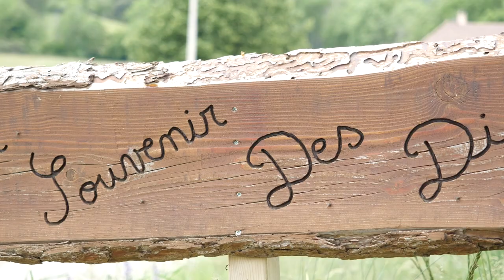DU SOUVENIR DES DICKS : Elevage de Cavaliers King Charles à PELLEAUTIER 05